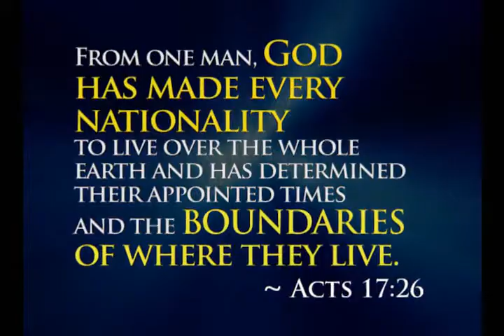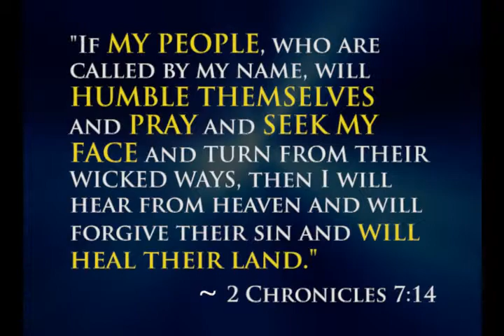Global Day of Prayer for china 8.21.12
Over 300 cities and towns in the United States, Canada, Europe, Australia, Asia and the Philippines have signed up to participate in the Global Day of Prayer for Peace in the Scarborough Shoal and Philippine Sea, starting August 21, 2012, a commitment to pray for a peaceful resolution of the Philippines' territorial dispute with China. JOIN US IN PRAYER...